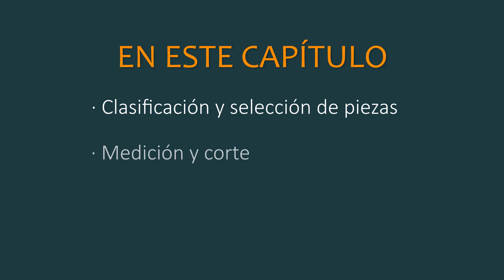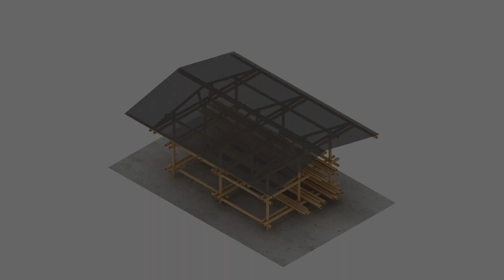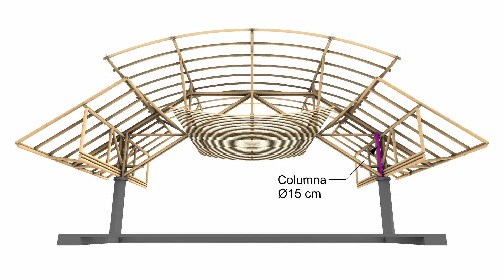Programa Audiovisual Construcciones con Bambú